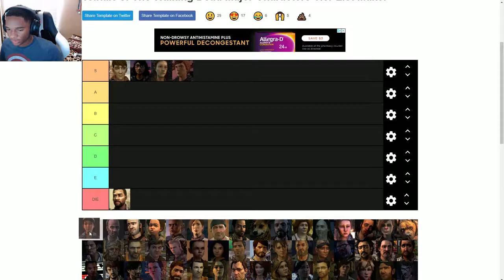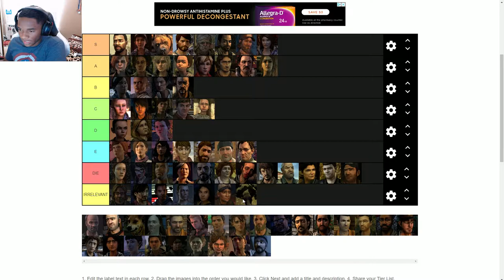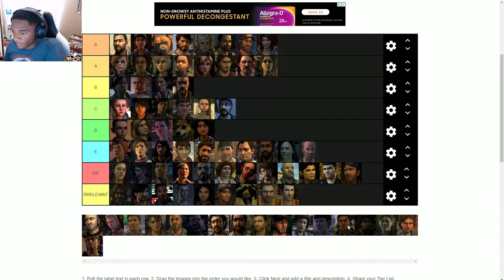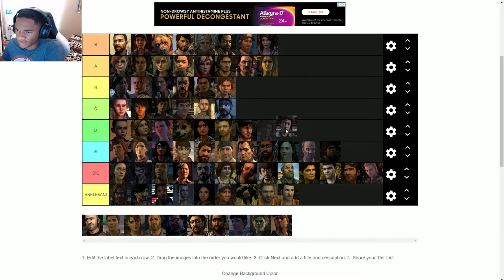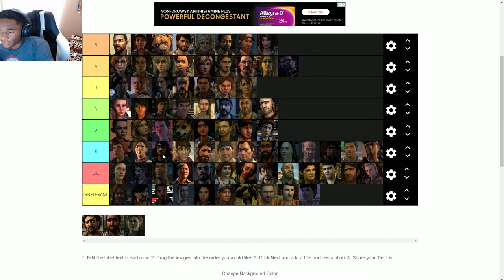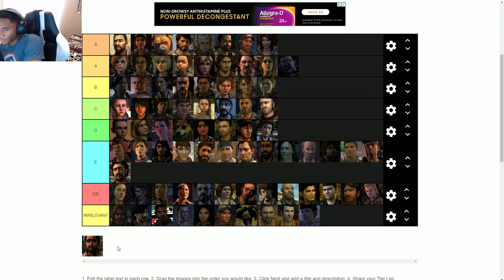The Walking Dead Game Characters TIER LIST (Part 2)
Hey guys Mortalmen here doing a Tier List for The Walking Dead Game Characters Part 2. Hope you enjoy!